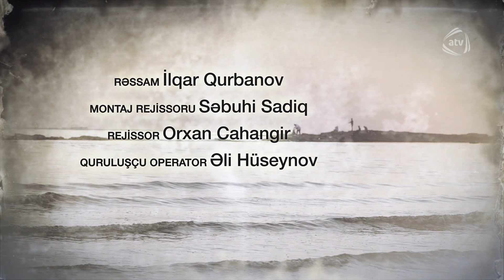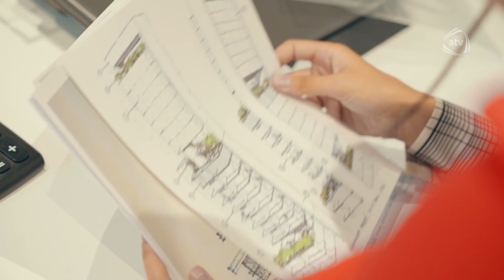Qan Qohumları (21-ci bölüm)